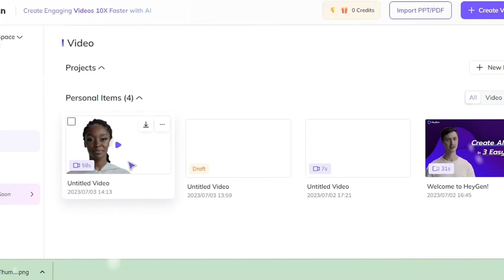Eyami Lyrics - Lwah Ndlunkulu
Eyami Lyrics - Lwah Ndlunkulu: Immerse yourself in a soul-stirring experience with the 'Eyami' lyrics video! Lwah Ndlunkulu delivers a captivating performance that will touch the depths of your heart. Feel the emotive melodies and powerful vocals as Lwah Ndlunkulu's voice resonates with raw emotion. The 'Eyami' lyrics weave a tale of love and longing, perfectly complementing the artist's heartfelt delivery. Let the enchanting visuals transport you to a world of deep connections and introspection, as you immerse yourself in the poignant soundscape. Surrender to the magnetic allure of Lwah Ndlunkulu as they take you on an intimate and moving musical journey. Get ready to be swept away by the beauty and authenticity of 'Eyami,' a song that will leave an indelible mark on your soul. 🎶📺